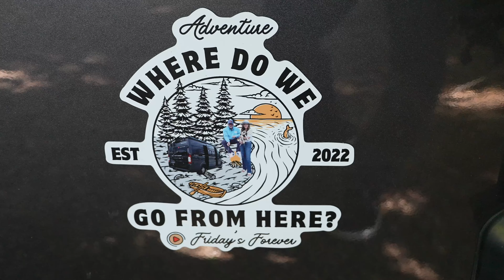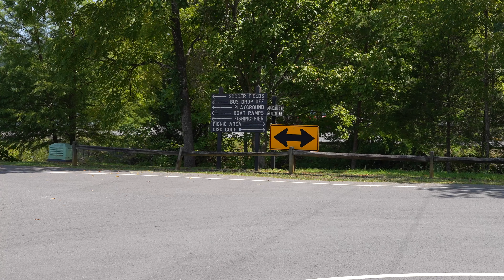Warrior's Path State Park: Camping, Adventure & A Stop at The Original Pal's!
🎥 IN THIS EPISODE → Join us for an exciting camping adventure at Warrior’s Path State Park! In this video, we explore one of Tennessee’s most beautiful parks, packed with outdoor activities and scenic views, followed by a visit to the iconic Original Pal’s in Kingsport for a classic drive-thru experience you don’t want to miss!

✅→ OUR SMOKY MOUNTAIN TRAVEL PLANNER!

Send mail:
Fridays Forever